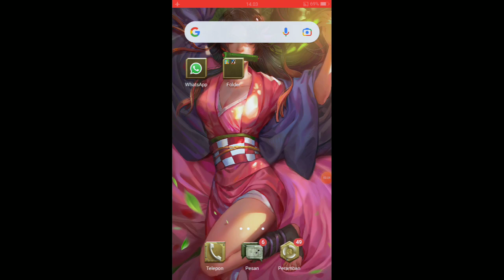SAKURA SCHOOL SIMULATOR| Sakura mau muter muter jakarta nihh..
game sakura school simulator untuk anak anak menarik dan edukatif untuk anak nak